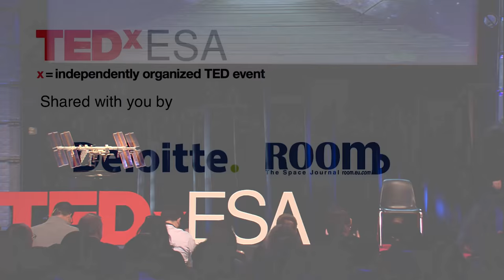Why Space? | Rick Tumlinson | TEDxESA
TEDxESA talk at the European Space Agency on 11 November, 2015:
Space is hard, so why should we go? Let Rick Tumlinson give you a clear answer in this TEDxESA talk. He wants to plant a tree on Mars and see a butterfly on the Moon. Rick also wants to lead people, to allow them to be inspired and give them hope.
Rick Tumlinson is one of the world’s top space “Visionaries” and was listed by Space News as one of the world’s top 100 most influential space leaders. Rick is also an entrepreneur, writer and commentator.

Rick Tumlinson has been called one of the world’s top space “Visionaries” and was listed by Space News as one of the world’s top 100 most influential space leaders. He helped create the NewSpace commercial space industry that today includes Virgin Galactic and SpaceX and billionaire investors like Paul Allen and Larry Paige of Google.

He helped found the International Space University, the Lunar Prospector Project that discovered water on the Moon, and the Mars Society and founded the commercial space suit company Orbital Outfitters Inc. In 2004 Rick was one of only 20 guests invited by the White House to hear President Bush announce his plans to return to the Moon and explore Mars. Often a public critic of the agency, he helped start NASA’s prestigious Lunar Exploration Analysis Group, edited the book Return to the Moon and organized the first three Return to the Moon conferences.

He is currently working as Chair of Deep Space Industries.

The theme of the first official TEDxESA 2015 event was Science Beyond Fiction.